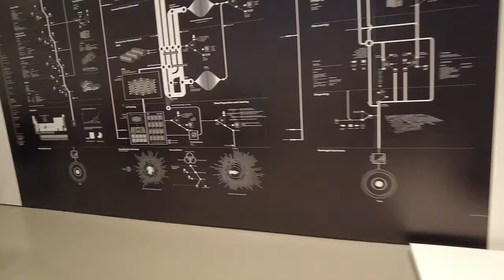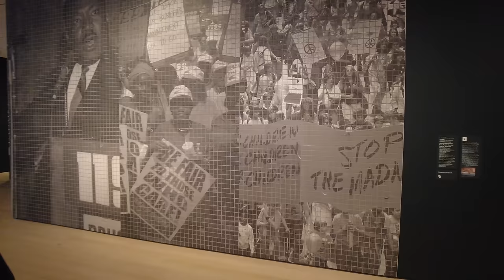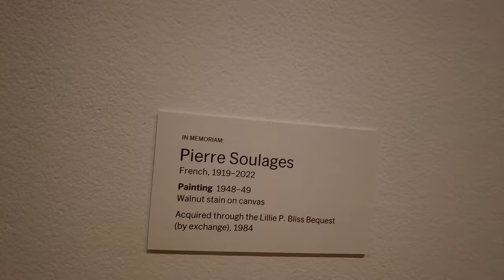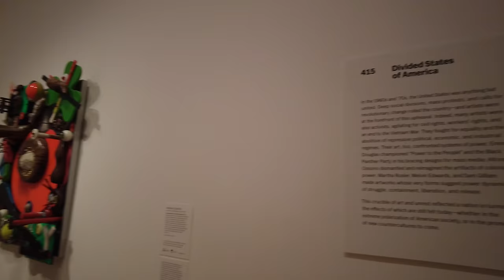MoMA Museum NEW YORK🗽[4K]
Hello friends,

Join me on a virtual walking tour of the Museum of Modern Art (MOMA) in New York City, one of the most renowned art museums in the world. In this video, I will take you on a journey through the museum's vast collection of modern and contemporary art, showcasing some of the most iconic works of art from the 20th and 21st centuries.

As we walk through the museum's galleries, I will show you the significance and historical context of each artwork. From Pablo Picasso's groundbreaking "Les Demoiselles d'Avignon" to Vincent van Gogh's "Starry Night," we will get an up-close look at some of the most celebrated works of art in MOMA's collection.

We will also discover lesser-known, yet equally impressive works by artists such as Jackson Pollock, Andy Warhol, and Frida Kahlo. Our tour will take us through different mediums, including paintings, sculptures, installations, and photographs, showcasing the diversity and depth of MOMA's collection.

Whether you are an art enthusiast or just curious about the modern and contemporary art world, this tour of the MOMA museum is a must-watch. So come along with me, and let's immerse ourselves in the beauty and history of some of the most important artworks of our time.